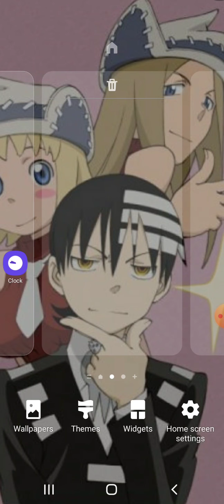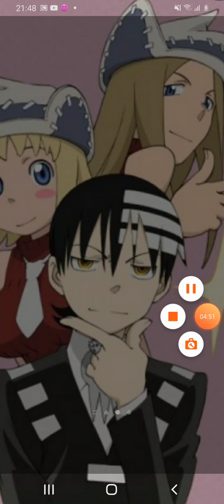Goku ain't tht strong fight me 😡😤